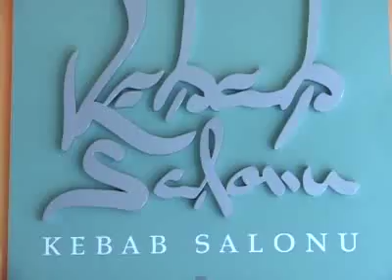Como se Faz: Kebab indiano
De origem turca, o kebab tradicional é feito com carne de cordeiro. Mas na Kebab Salonu, o chef Rodrigo Libbos faz também receitas inspiradas em outros países do Oriente. A de influência indiana leva frango marinado no curry e chutney de banana.